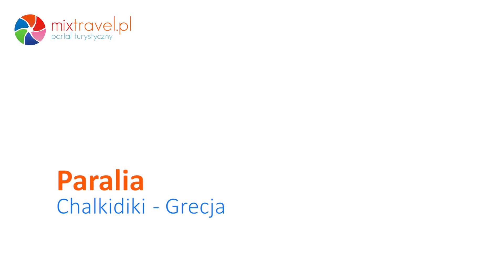Paralia - Chalkidiki - Grecja